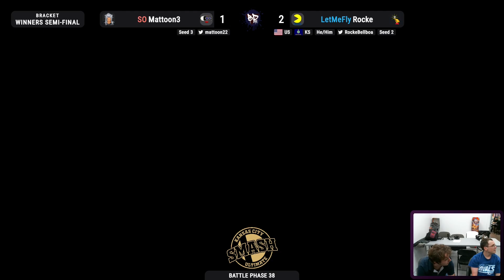Battle Phase 38 Winners Semis - Mattoon3 vs Rocke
Battle Phase is a weekly Smash Ultimate tournament held at Larry's Game Store in Olathe, KS.